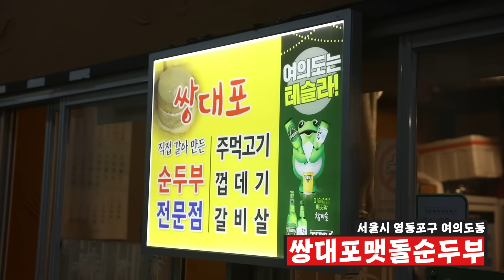맷돌로 콩을 갈아서 만드는 단골 순두부집! 제육에 공깃밥 3공기까지 싹 비웠습니다😲